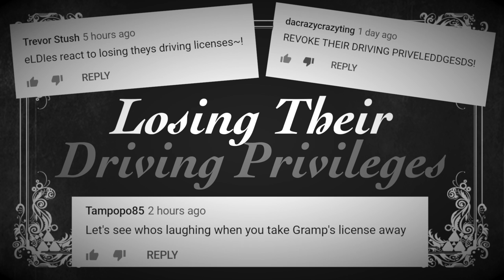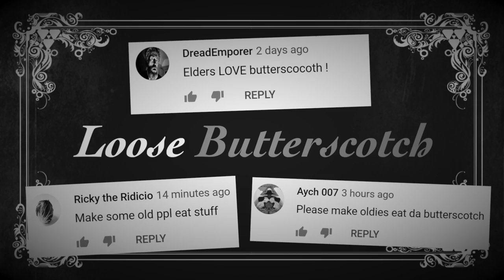Elders React - Trailer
In our nightmare parody of Elders React, lonely host Joey tries to evince emotional reactions out of our strange and uncooperative seniors.